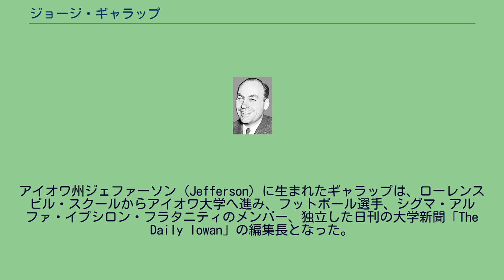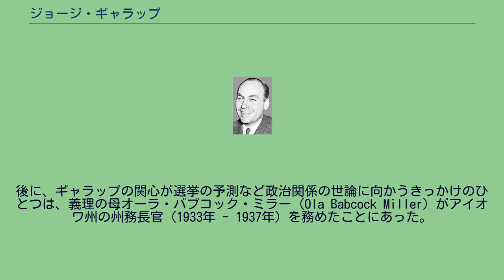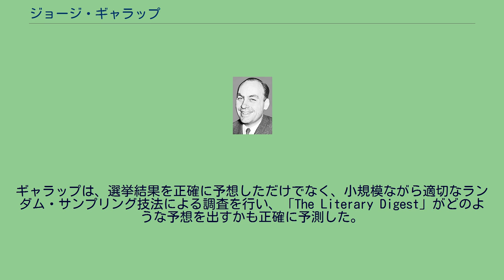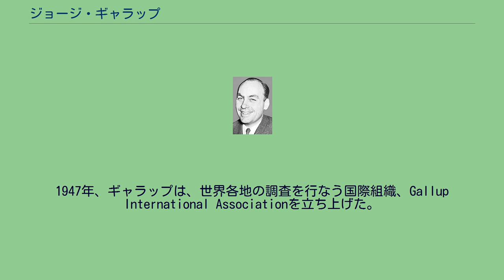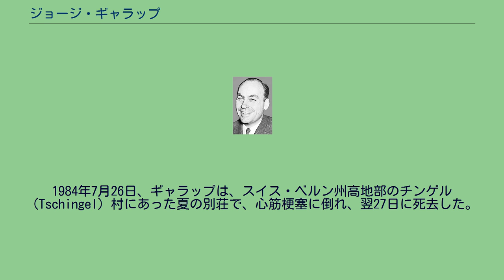ジョージ・ギャラップ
George Gallup ジョージ・ホレース・ギャラップ（George Horace Gallup、1901年11月18日 – 1984年7月27日）は、抽出調査の技法を開発したアメリカ合衆国の調査実務家で、世論調査に用いられる抽出調査の統計学的技法によって成功したギャラップ調査（Gallup poll）の創始者。
アイオワ州ジェファーソン（Jefferson）に生まれたギャラップは、ローレンスビル・スクールからアイオワ大学へ進み、フットボール選手、シグマ・アルファ・イプシロン・フラタニティのメンバー、独立した日刊の大学新聞「The Daily Iowan」の編集長となった。
1923年にB.A.を得て卒業し、1925年にM.A.、1928年にPh.D.を取得した。
1925年に、オフェリア・スミス・ミラー（Ophelia Smith Miller）と結婚し、後に2人の息子をもうけた。
後に、ギャラップの関心が選挙の予測など政治関係の世論に向かうきっかけのひとつは、義理の母オーラ・バブコック・ミラー（Ola Babcock Miller）がアイオワ州の州務長官（1933年 - 1937年）を務めたことにあった。
学位を得たギャラップは、アイオワ大学、ドレーク大学（Drake University）、ノースウェスタン大学、コロンビア大学でジャーナリズムや心理学関係科目の教鞭を執りながら、調査実務に携わった。
1932年にニューヨークの広告会社ヤング・アンド・ルビカムに参加し、印刷媒体やラジオの受容についての調査に関わった。
1935年、ギャラップは、後のギャラップ社の前身となる the American Institute of Public Opinion を設立した。
1936年、ギャラップが設立した新しい組織は、大統領選挙においてフランクリン・ルーズベルトがアルフレッド・ランドンに勝つことを、わずか5,000人の調査回答者数で正確に予想し、全国的な注目を集めた。
これは、200万人以上の回答を集めた「The Literary Digest」誌がランドンの勝利を予想したのとは対称的な結果であった。
ギャラップは、選挙結果を正確に予想しただけでなく、小規模ながら適切なランダム・サンプリング技法による調査を行い、「The Literary Digest」がどのような予想を出すかも正確に予測した。
ギャラップは1937年にコロンビア大学の教職を離れ、調査実務に専念するようになった。
12年後、1948年の大統領選挙の際に、ギャラップの組織は、彼らとしては最も重大な失敗を犯し、トマス・E・デューイがハリー・S・トルーマンに5から15パーセントの差をつけて勝利すると予想した。
ギャラップは、この失策が選挙投票日の3週間も前の時点で調査を行ったことによるものであると考えた。
1947年、ギャラップは、世界各地の調査を行なう国際組織、Gallup International Associationを立ち上げた。
ギャラップは、1976年には、世界各地で生活の質についての共通した調査を行うことを始め、現在に至っている。
1948年、ギャラップはクロード・E・ロビンソン（Claude E. Robinson）とともに、広告調査会社ギャラップ・ロビンソン（Gallup and Robinson, Inc.）を設立した。
1958年、ギャラップは、傘下にあった調査実施会社などをすべてグループ化し、ギャラップ社を結成した。
1984年7月26日、ギャラップは、スイス・ベルン州高地部のチンゲル（Tschingel）村にあった夏の別荘で、心筋梗塞に倒れ、翌27日に死去した。
ギャラップは、プリンストン墓地（Princeton Cemetery）に埋葬された。